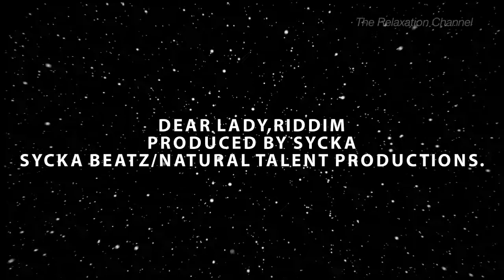DRAKE - EMOTIONLESS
DRAKE - EMOTIONLESS (TYPE BEAT) DEAR LADY Instrumental | HIP HOP | RIDDIM | Reggae Riddim | Reggae Instrumental
Instagram Beat Name: "DEAR LADY RIDDIM" 🎹 Produced by S Y C K A
For SYCKA BEATZ/Natural Talent Productions.